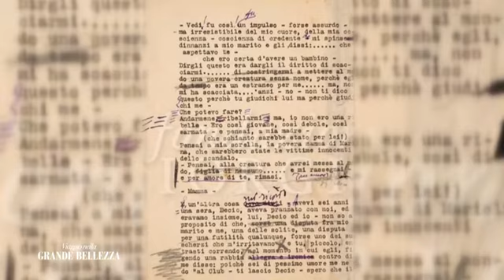Eleonora Duse, un grande talento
Programma MEDIASET - Viaggio nella grande bellezza - Grandi amori